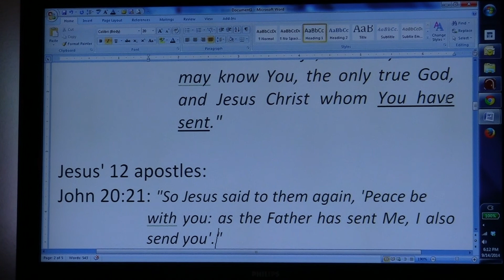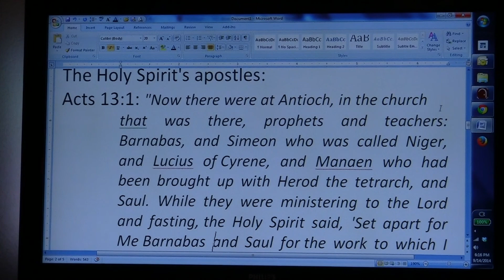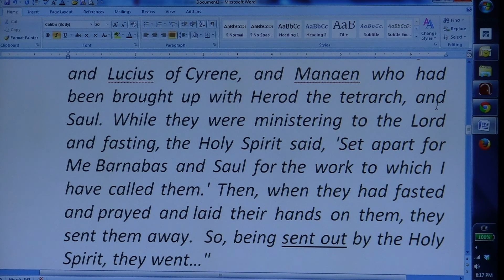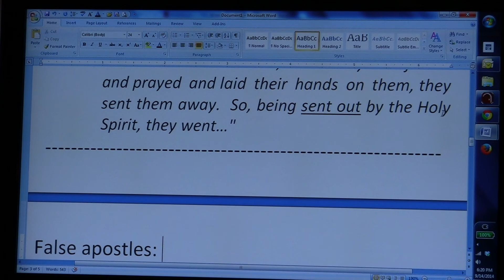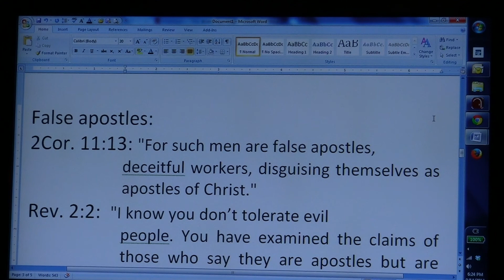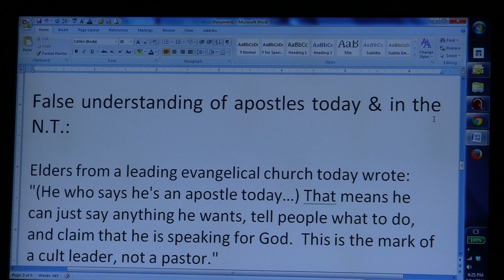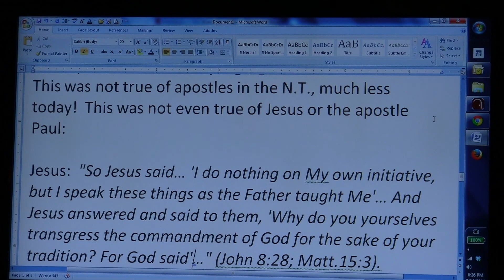Jim McCotter on I Corinthians 9 - Part 2 of 10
Jim McCotter shares on I Corinthians 9.